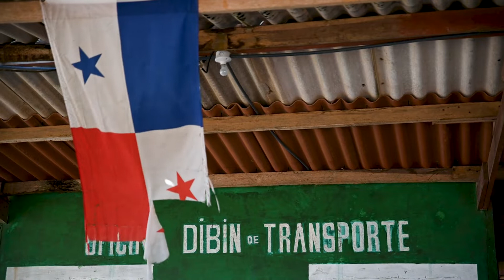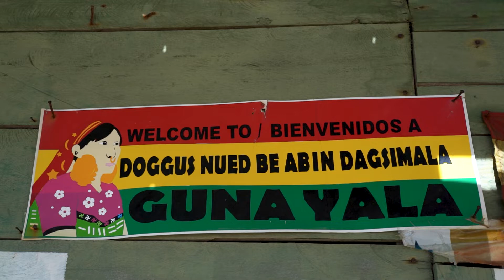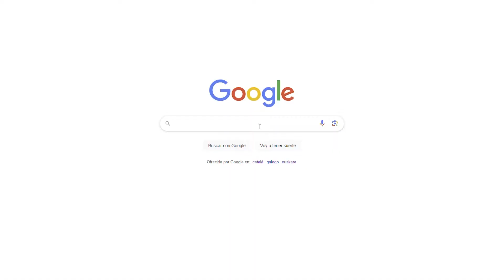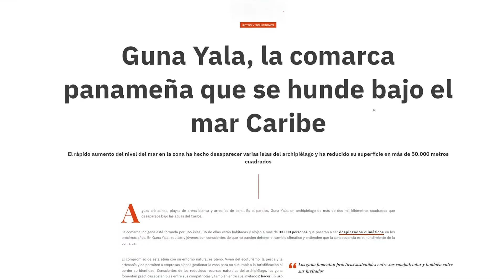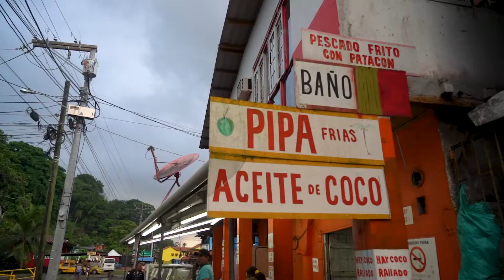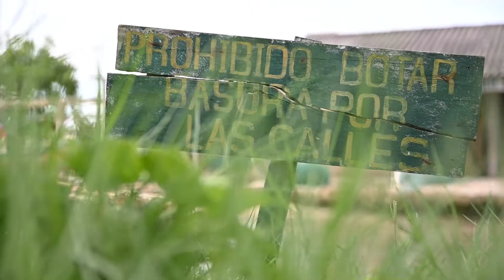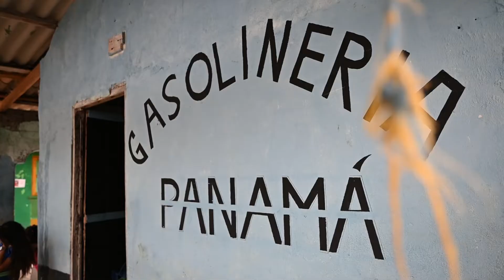GUNAYALA, un paraíso en PELIGRO de EXTINCIÓN - Visitando la comunidad Digir | Bienviajados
Sobre las aguas del Caribe panameño flotan más de 300 islas de cuento, con su arena blanca y fina, sus palmeras, sus atardeceres mágicos y su clima tropical. Este archipiélago es parte de la comarca Gunayala. Y aunque a ojos de cualquiera puede parecer que son dueños de un paraíso en la tierra, los residuos y la crisis climática lo están amenazando.

0) Introducción 00:00.
Visitar la comarca Gunayala es sencillo: solo hay que agarrar un transporte privado hasta el puerto y allí subirse a alguna de las decenas de lanchas que zarpan diariamente hacia el archipiélago. Sin embargo, los gunas concentran la actividad turística en unas pocas islas, mientras la mayor parte de sus comunidades, donde ellos viven realmente, están cerradas a los de fuera.

1) Llegando a isla Tigre 00:43.
Tras un largo trabajo de producción, damos con un grupo de gunas que van a hacer un proyecto en Digir, una de estas comunidades, y nos invitan a acompañarlos. Antes de llegar, nos piden que apaguemos y recojamos las cámaras; ya que para usarlas necesitamos el permiso de los saglas, los líderes espirituales de cada comunidad.

2)  Así es isla Digir 02:00.
La isla Digir, Tigre en castellano, es una de las 49 comunidades habitadas de este archipiélago panameño. En un primer paseo sorprende la cantidad de gente y, sobre todo, de niños, que conviven en un espacio no demasiado grande. Todos los edificios son sencillos y diáfanos, fundamental para poder albergar a esas familias tan numerosas. Aquí la situación todavía no es crítica, pero algunas comunidades vecinas ya están planeando trasladarse a tierra firme por las continuas inundaciones que está provocando la subida del nivel del mar.

3) El coral, un aliado contra la subida del mar 03:18.
Un aliado contra los efectos del cambio climático es el arrecife de coral, pero su supervivencia está en peligro por la actividad humana. Conscientes de ello, en Portobelo, muy cerca de la comarca Gunayala, la fundación Reef2Reef trabaja en un innovador proyecto de regeneración de coral.

4) Visitando Portobelo 05:30
Además de tener uno de los fondos marinos más atractivos del país centroamericano, Portobelo es una localidad con gran interés turístico. Desde su fundación a finales del siglo XVI, fue uno de los puertos de referencia de los navegantes españoles hasta el XVIII.

5) Isla Tigre y su problema con los residuos 06:17.
De vuelta a Gunayala, a la degradación del coral y sus consiguientes inundaciones, se le suma otro gran problema ecológico: la basura. Aunque en la propia Digir encuentras pocos desperdicios, los plásticos y otros residuos se acumulan en un mar y en otras islas que actúan como vertedero sin quererlo. Los gunas son conscientes y nos aseguran que hay esfuerzos en esta dirección.

6) La mola, arte textil en la comunidad Gunayala 07:30.
Si algo salta a la vista en cuanto pisas la comarca es la llamativa indumentaria que llevan algunas mujeres gunas. La mola, esta forma de arte textil, está hecha a mano y podría tener más de un siglo y medio de antigüedad.

7) Noga Koppe, una danza tradicional guna 08:20.
Tradicionales también son sus danzas. El Noga Koppe es un baile mixto al compás de la música de flautas y maracas elaborados por ellos mismos. Las mujeres llevan ropa tradicional mientras que los hombres se atavían con un pantalón oscuro, una camisa de un solo color y un sombrero con plumas de ave.

8) El canto del arrullo 09:03.
La maraca es también el instrumento principal del llamado canto del arrullo, una forma de canto tradicional con el que las mujeres no solo tratan de dormir a los niños, sino que también utilizan para transmitir sabiduría, tradición, valores y respeto sobre los conocimientos ancestrales de su pueblo.

9) Comida típica de los gunas 09:36.
Entre canciones y bailes, también hay espacio para la comida, otro ámbito donde la mujer lleva las riendas. Allí asistimos a la preparación del moe, una deliciosa crema de calabaza con pescado y coco rallado. Una elaboración a fuego lento y que lleva bastante trabajo.

10) Reflexión final 10:15.
Tras varios días en isla Tigre, llega el momento de partir, con permiso de la poderosa tormenta que nos agarra de camino. Por suerte, pronto llegamos a la ciudad, protegidos de los caprichos del clima y de las mareas. Los gunas, sin embargo, se quedan viviendo sobre ese mar que siempre les ha dado todo, pero que amenaza con romper el contrato. Ante un futuro incierto, lo único seguro es que allí, o en tierra firme, los gunas seguirán durmiendo en sus hamacas.

Un proyecto en colaboración con @ChapkaSeguros.